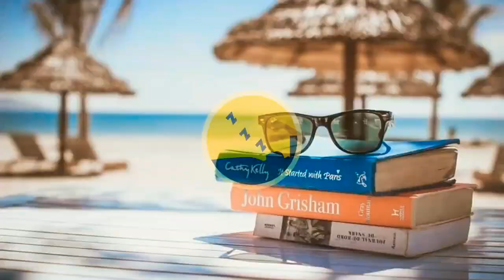Dear To My Heart - relaxing music, peaceful music, uplifting music, romantic music.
Enjoy this relaxing, peaceful, uplifting and romantic music. You can listen to in the background while studying, relaxing, dinner, morning routine and cooking or just simply enjoy the romantic and relaxing vibes of this music. This music has moods of calm, relaxing, peaceful, uplifting and romantic.